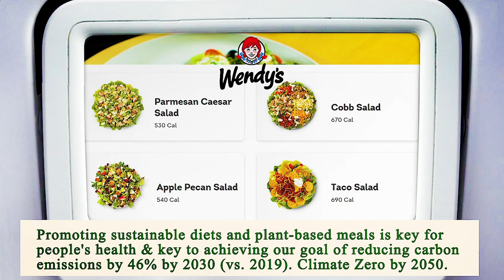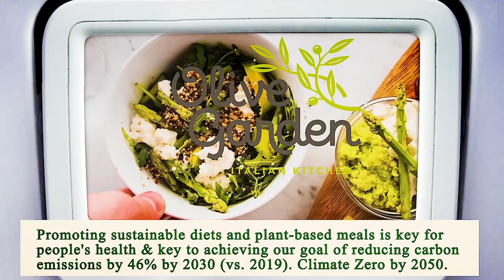Close to Me Restaurant Chicago 60605 IL, Cook County, Illinois, United States